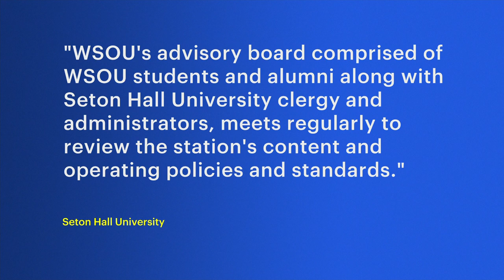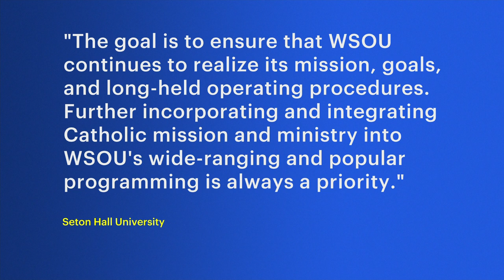Catholic groups call on Seton Hall radio station to stop playing ‘satanic’ music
Catholic groups held a protest at Seton Hall University on Monday to call on the college’s radio station WSOU to stop playing what it calls “satanic” music. Seton Hall is a private Catholic university. Its radio station is known for playing mostly metal rock music. Demonstrators called on university officials to change WSOU’s programing or shut it down completely.